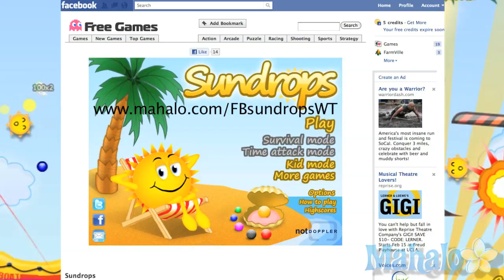Sundrops Facebook Game Walkthrough - 34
Fire the sundrops in order to collect all of the colored dots.  Watch out though!  If they don't land in the raft, it's lights-out.

Marvel vs. Capcom 3: Fate of Two Worlds - Special Edition Unboxing
watch?v=c433ch0PnGE

E32581F286AB34C4
p=26FBBDA57F7BE647
v=ZPYzpT9mTZI&playnext=1&list=PL32C24F50A404FFC6&index=2
E61486D225C8A4A5